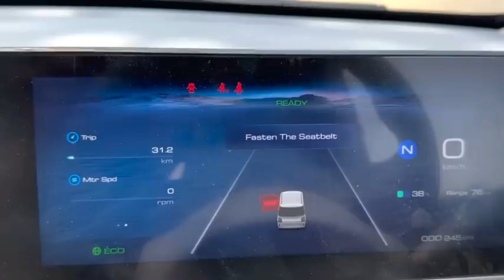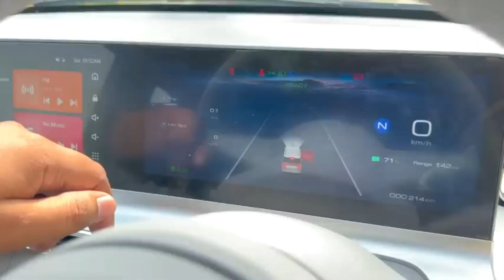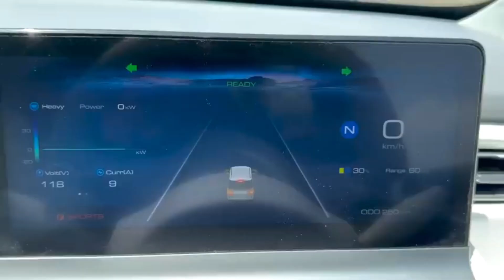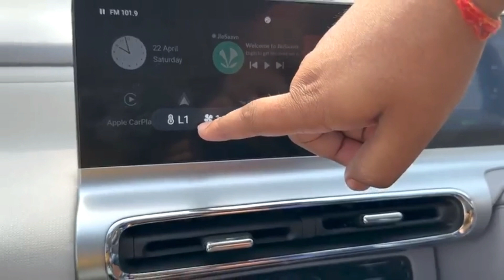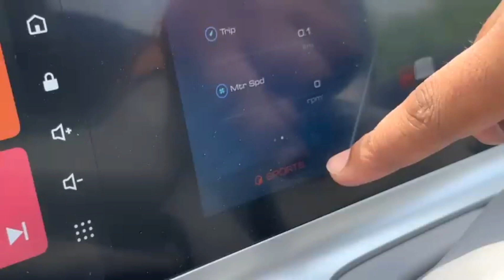500rs 1months MG COMENT -मिडिल क्लास लोगों की पहली पसंद और पैसे वालों की MG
500rs 1months MG COMENT -मिडिल क्लास लोगों की पहली पसंद और पैसे वालों की MG

mg comet ev reviewmg comet ev pricemg comet ev 2023Mg comet ev